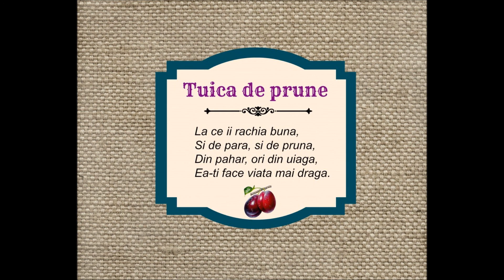Filip Dan Robert - Cover Ovidiu Mihailescu - Colind de oras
Filip Dan Robert   Colind de oras
Acest colind este o parodie compusa de catre maestrul Ovidiu Mihailescu. Fiind un om cu simt al umorului deseori cant si eu aceasta melodie!!!